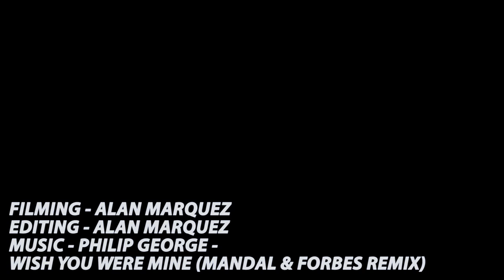FGC Bartercard Womens Premier League round 4 Palm Beach SC v Robina SC (5-3)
Highlights from FGC Bartercard Women's Premier League round 4 match between Palm Beach Soccer Club v Robina Soccer Club from Mallawa Sporting Complex.